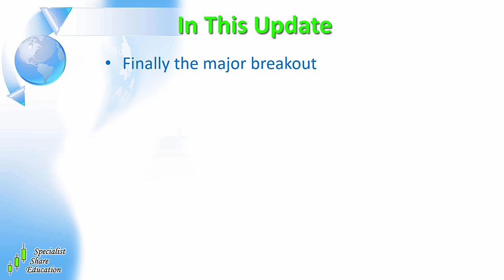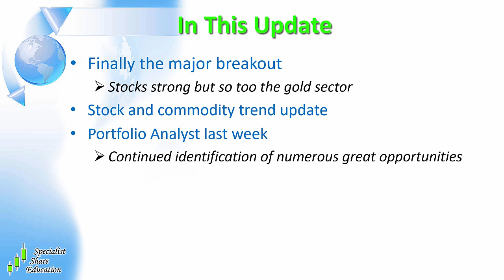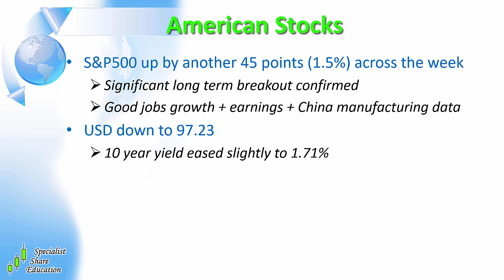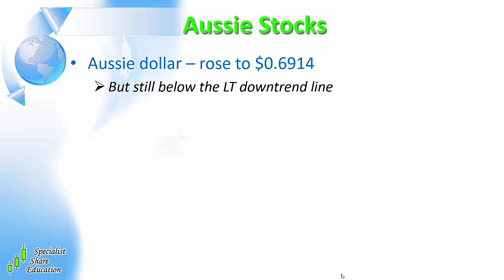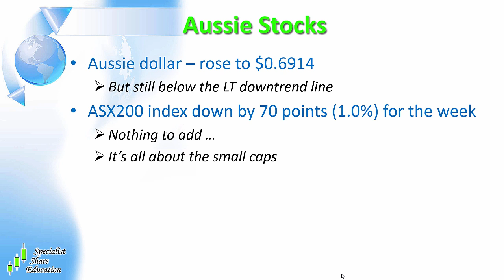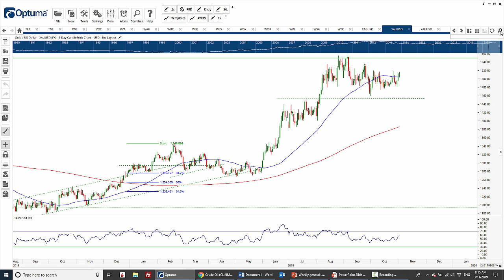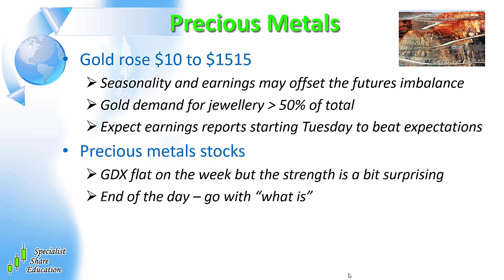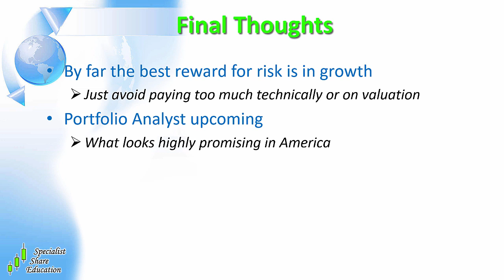Global and Australian Stock Market Update 3/11/19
For more in depth market commentary, sector analysis and education plus weekly stock recommendations, sign up for the $1 Trial of Portfolio Analyst –

In this stock market update I address;
- Finally the major US breakout
- Stock and commodity trend update

Access my weekly Australian Stock Market Update videos and free stock market education